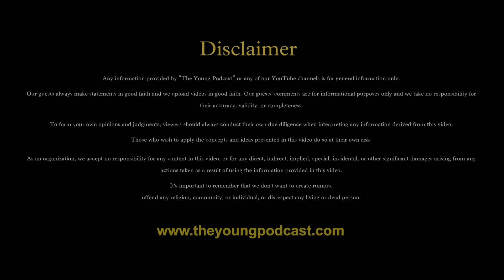Annabelle से भी ख़तरनाक DOLL⁉️ feat. @surajkikahaniya | podcast horrorstories | TYP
We are back with a new thrilling podcast episode with Mr. Suraj, a narrator and YouTuber  himself on  @surajkikahaniya  .

Get ready for adrenaline rush and thrilling experience.

This is the official channel for The Young podcast with Vikas.

Time Codes:

00:00 Highlights
01:25 Introduction
02:42 Horror Stories

The views and opinions expressed on this show by the host(s) do not necessarily state or reflect those of the channel. Furthermore, the views and the opinions of the guest(s) do not reflect those of the host(s) and the channel.

Related Hashtags and topics:

paranormal horrorstory ghost ghoststories balaji haunted podcast horrorpodcast hindipodcast mystery exorcism Are ghosts real? What is story of Bhangarh Fort? What are signs of ghosts? What are symptoms of spirits? Exorcism of Emily Rose. Annabelle story, Robert- The doll, Black Magic, Haunted locations, Mahendipur Balaji reality, Hanuman Chalisa, Power of Ghosts and Real Paranormal activities.Darna Zaruri Hai‼️: Real horrorstori l.